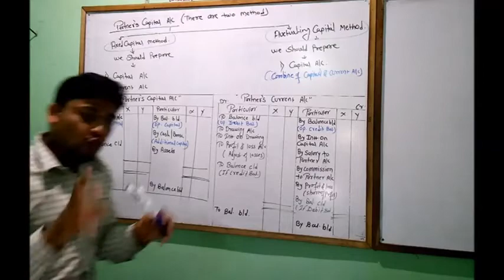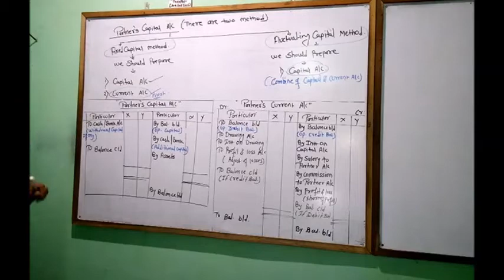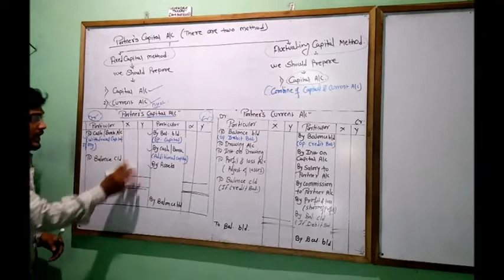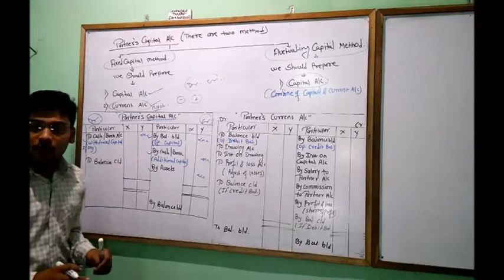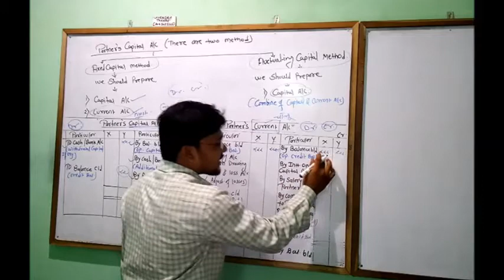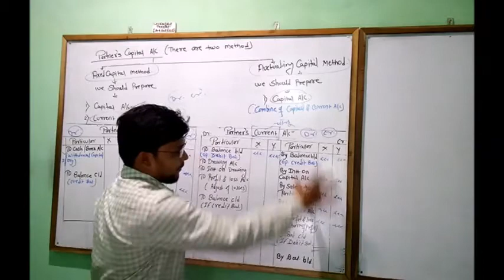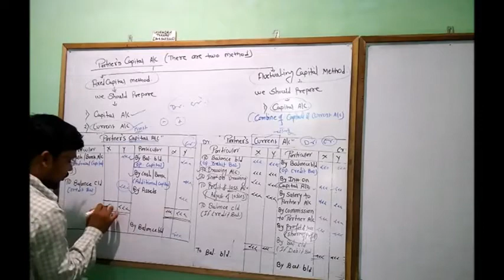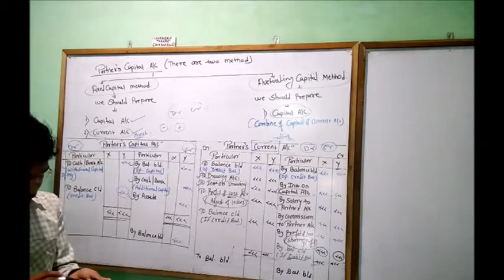how to prepare final account of partnership firm in hindi part 4capital and current account 2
In this Video we discuss about partner current and capital account  for preparation of final Account.
If you want to study material contact with us